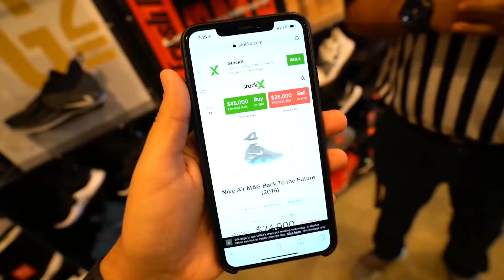GIVING NIKE MAGS TO FOOTLOCKER EMPLOYEE!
Giving Nike Mag Sneakers to Footlocker Employee and turning him into a hypebeast!!